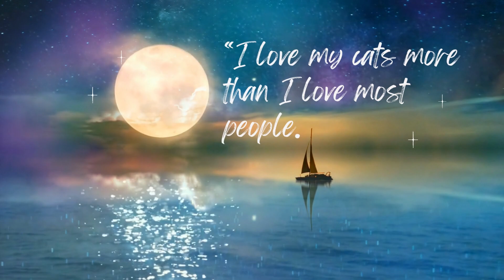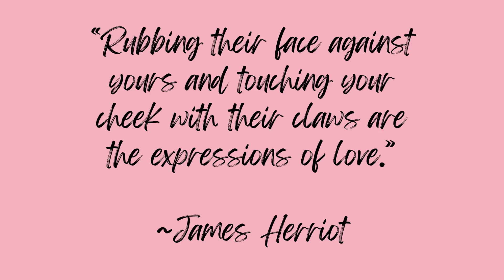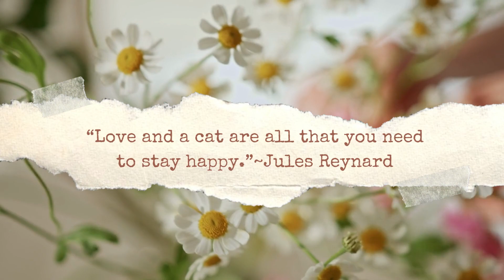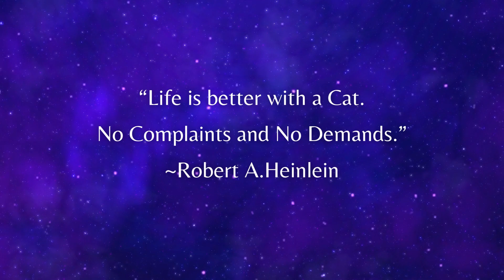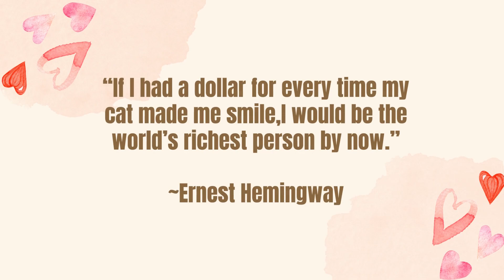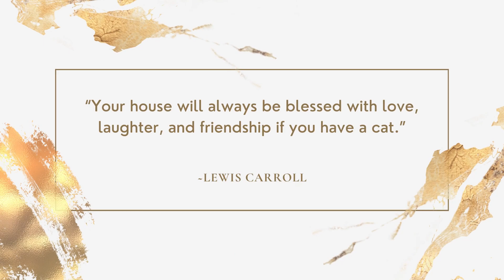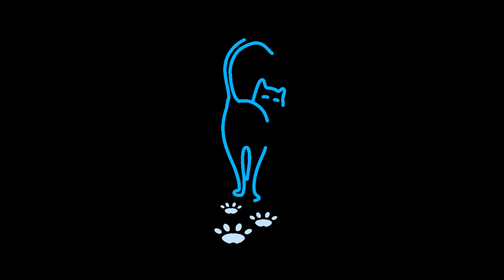Cats Quotes Compilation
Each purchase supports an independent artist